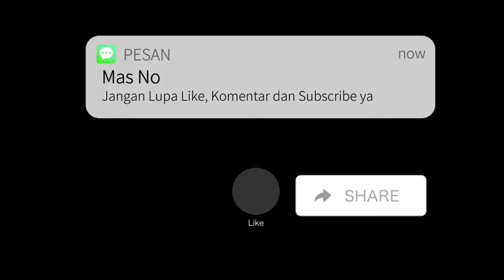BABAK 2 - INDATA FC VS LIMKOS FC | AGNI BHUANA CAKTI CUP II 2023